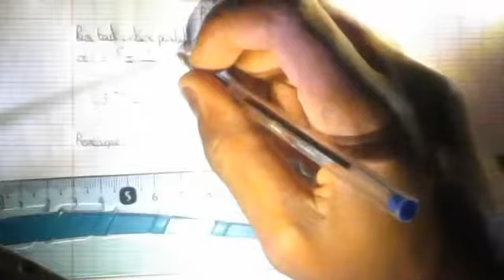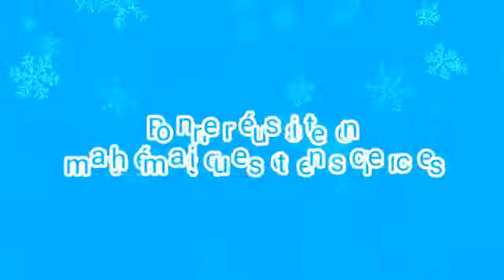Mathématiques: Puissances d'exposant négatif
Bonjour,
Aujourd'hui, nous allons faire quelques rappels sur les puissances d,exposant négatif, il s'agit d'une notion qui a été déjà vu en classe de 4ème.

Pour t’entraîner je te conseille de refaire si nécessaire les calculs de cette vidéo et de lire le cours que je te joins.